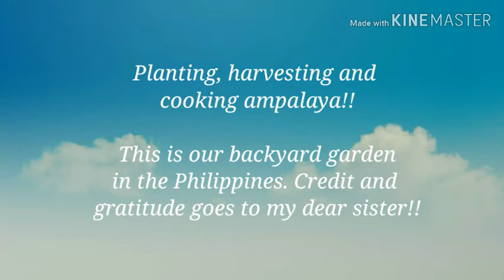Harvesting Ampalaya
Another bounty! Organic ampalaya from backyard gardening!